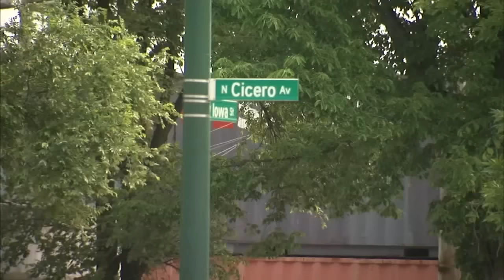7 shot, 1 killed in Chicago | Surveillance video captures moments after shots fired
An Austin shooting in Chicago left a woman killed and six others wounded. Surveillance video captured the moments after shots were fired.